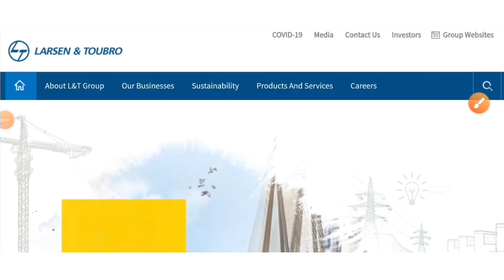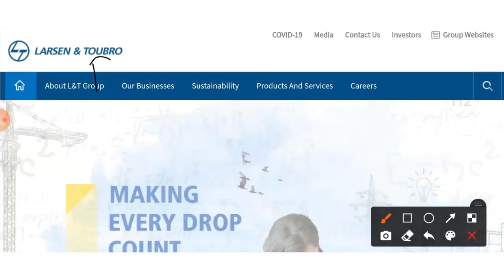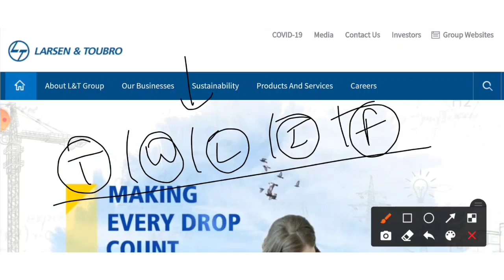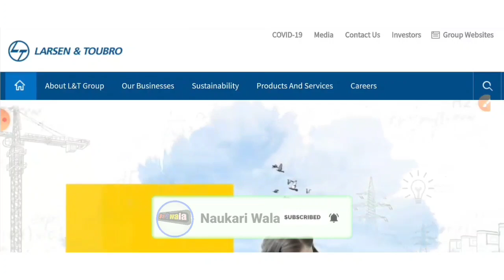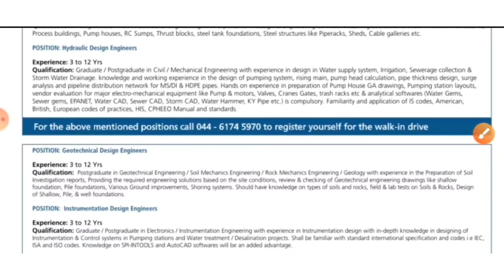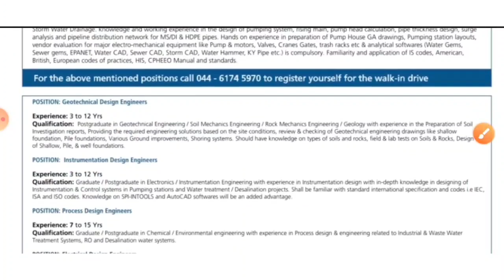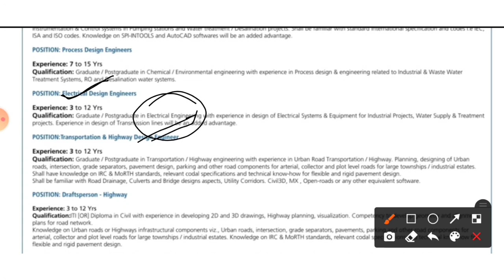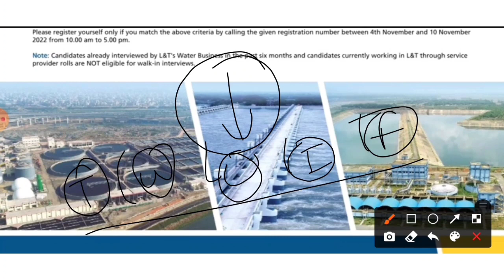L&T Recruitment 2022 | ITI/Diploma/BE/B.Tech | L&T jobs 2022 | Latest Jobs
latest jobs,
engineers jobs
Mining Jobs,
10 based jobs
12pass jobs,
BPO jobs
Gaming Jobs,
Calling Jobs
freelancing jobs,
Backend jobs
NHAI Jobs,
Metro Jobs,
adani jobs,
IIT Jobs,
Ministry Jobs,
NPCC jobs,
Refinery Jobs,
ISRO jobs,
Railway jobs,
Adani jobs,

Civil engineering
Mechanical jobs
Mnc